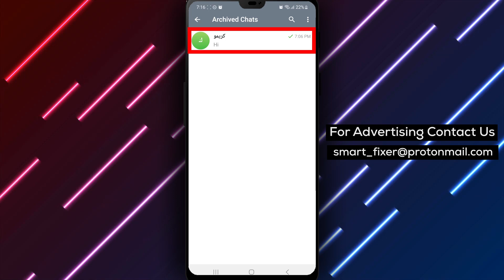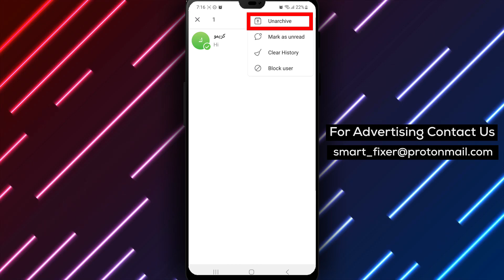How To Unarchive A Chat In Telegram - Full Guide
Learn how to unarchive a chat in Telegram with our full guide:

1. Download the official Telegram app from the Play Store.
2. Tap on the blue circle with a white paper airplane to install the app.
3. Sign in to Telegram.
4. Tap on the "Archived Chats" option at the top of the chats list.
5. Tap and hold on a chat.
6. Tap on the three stacked dots.
7. Select "Unarchive" from the menu.

Discover the complete process in the video tutorial!